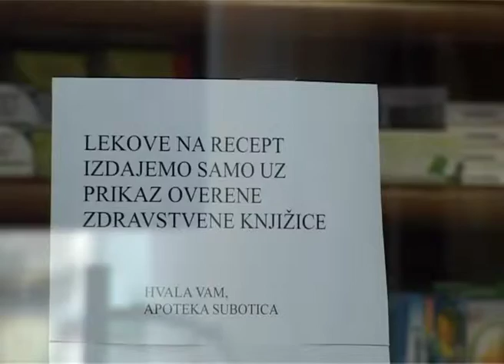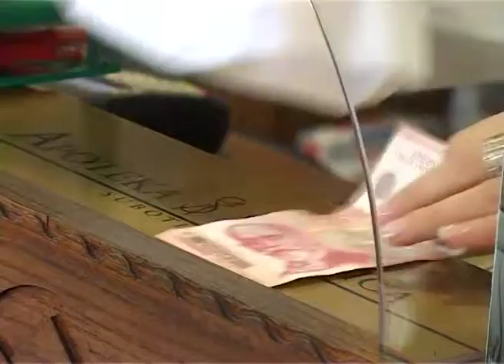Nema nestašice lekova, kažu u Apoteci Subotica